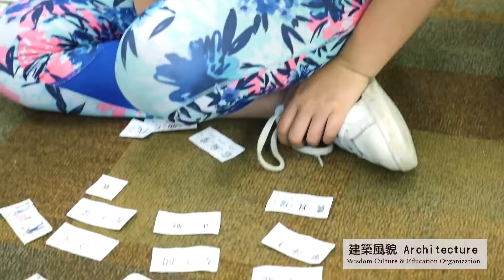Seattle 2018 Chinese Folk Arts Summer Camp Highlights - 1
Highlights from the first day of our Chinese Folk Arts Summer Camp in the Greater Seattle Area. Thanks to the generous support of parents, volunteers, and our staff, WCEO was able to host a weeklong camp in Bellevue, Washington.

感謝因為有西雅圖家長的支持，所以慧智團隊每年在西雅圖的Bellevue會舉辦一星期的文藝營。在每年的這時候和小朋友、TA們見面，快快樂樂的共度一星期！希望西雅圖營隊的小朋友們今天都充實又快樂，接下來的四天請期待更多好玩的遊戲和活動！

慧智文藝營每年課程都有不一樣的內容，請記得上網查詢報名，我們約定明年一定再回來喔！